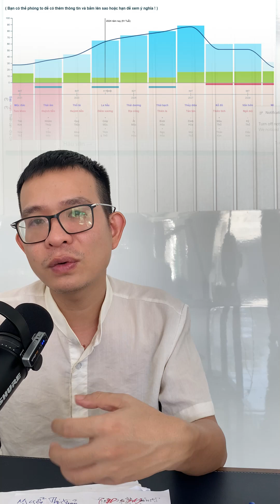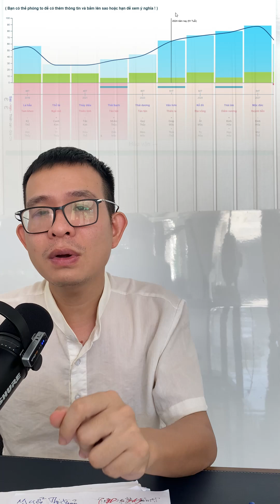Thời Vận Tuổi Giáp Dần 1974 Năm 2025 : Tài Lộc, Phong Thủy và Sự Nghiệp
Năm 2025, tuổi Giáp Dần 1974 sẽ trải qua một giai đoạn đầy hứng khởi với nhiều cơ hội để bứt phá và ghi dấu ấn trong cuộc sống. Với sự mạnh mẽ, quyết đoán và bản lĩnh đặc trưng, đây là thời điểm lý tưởng để bạn đạt được những thành tựu quan trọng trong sự nghiệp, gia tăng tài lộc và tạo dựng các mối quan hệ bền vững. Trong video này, chúng tôi sẽ phân tích chi tiết vận mệnh của tuổi Giáp Dần 1974 trong năm 2025, đồng thời cung cấp những bí quyết phong thủy hữu ích để bạn kích hoạt vận may, thu hút tài chính và đảm bảo sự hài hòa trong gia đình. Hãy cùng theo dõi để nắm bắt những thông tin quan trọng và chuẩn bị chào đón một năm mới thành công, thuận lợi và hạnh phúc!

❤️Nếu bạn muốn gặp gỡ và nghe Khổng Khôi chia sẻ nhiều hơn thì vào đây nhé: